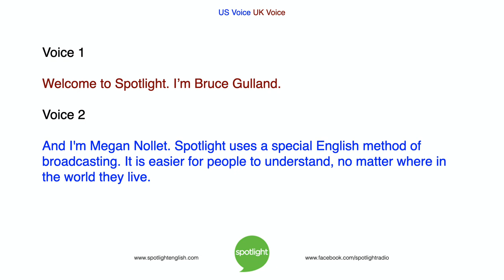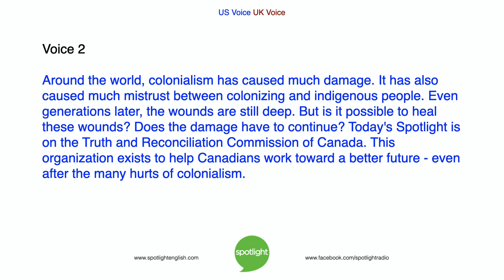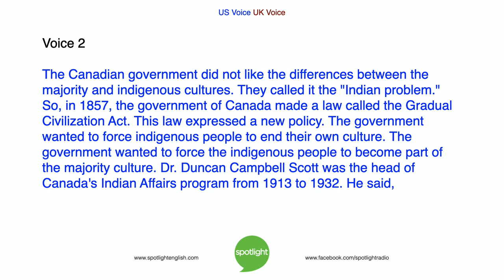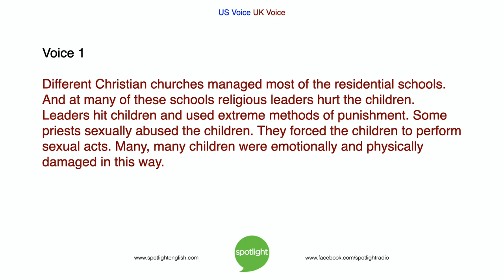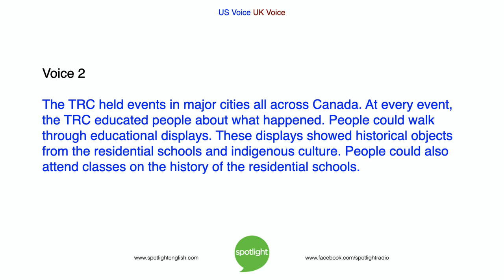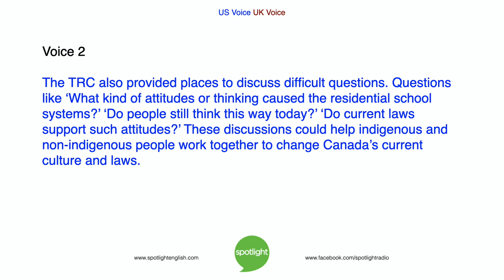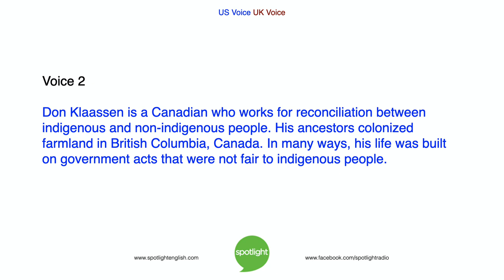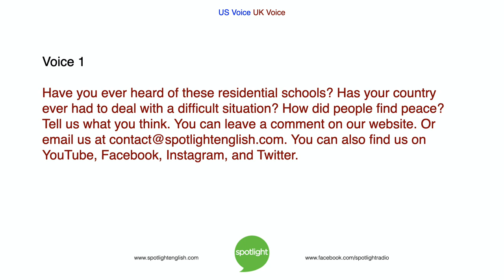Truth and Reconciliation for Canada | No Music | practice English with Spotlight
In Canada, there is a long, sad history of abuse towards native people. Bruce Gulland and Megan Nollet look at this terrible history, and an attempt to bring healing. Can a country ever reconcile a difficult situation?

**This version contains no music. It does have our theme music at the beginning and the end**